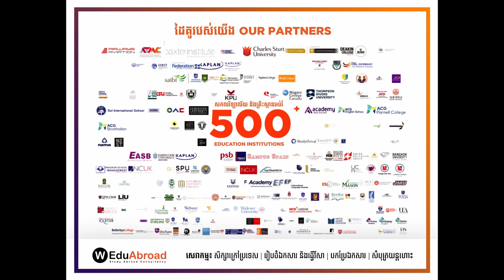Study High School at Oakleigh Grammar School, Australia 🇦🇺 | EP08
តើអ្នកទាំងអស់គ្នាកំពុងស្វែងរកថ្នាក់វិទ្យាល័យនៅក្រៅប្រទេសមែនទេ?
តោះចូលរួមស្ដាប់នៅ Podcast ដែលស្ដីអំពី "ការសិក្សាថ្នាក់វិទ្យាល័យនៅ Oakleigh Grammar School ប្រទេសអីស្រ្តាលី🇦🇺 " ពីវាគ្មិនកិត្តិយសរបស់យើងគឺអ្នកស្រី  MA Outdam Kunthea ដែលគាត់គឺជា Study Abroad Manager ពីខាង WEduAbroad យើងផ្ទាល់តែម្ដង។

ក្រុមការងារ  WEduAbroad យើងនឹងធ្វើការឆ្លើយតបវិញក្នុងពេលឆាប់ៗ!!!

លេខទូរស័ព្ទទំនាក់ទំនង: [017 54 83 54 | 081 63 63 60]